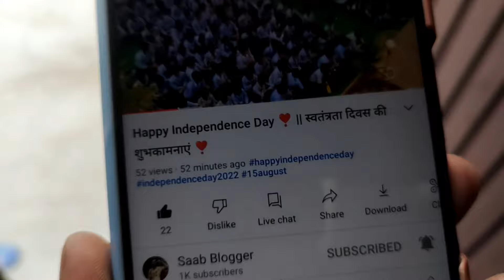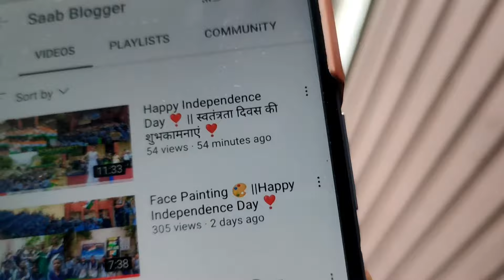1K Subscribers Special ❤️ || एक साल की मेहनत 🥺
Your ❤️
Welcome 🙏
In My Lifestyle Vlog 😍